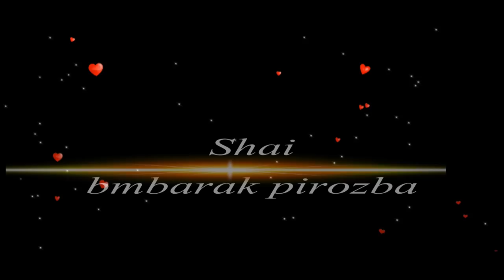Shiranie Zviadi i Julietta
studiOOrhan